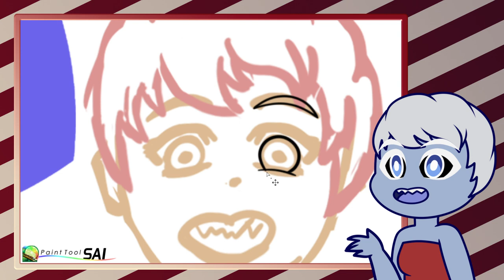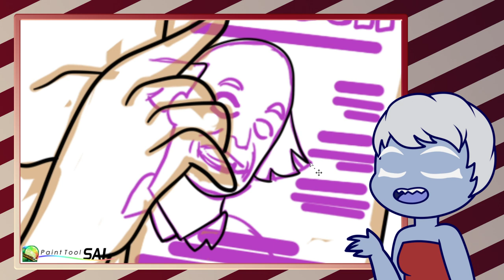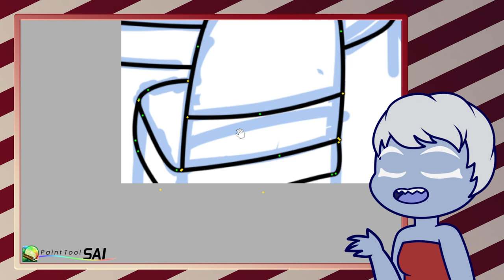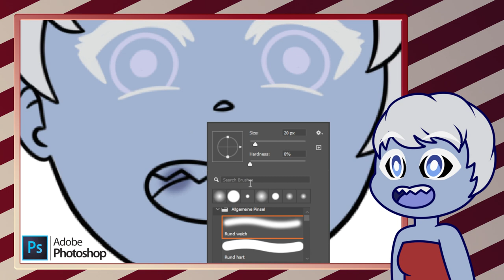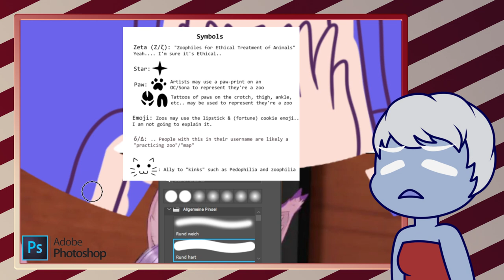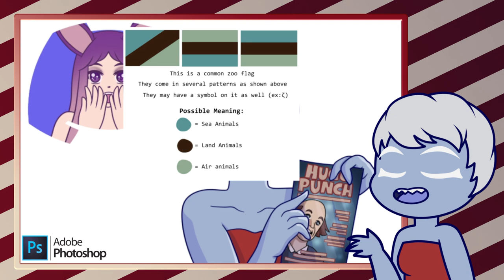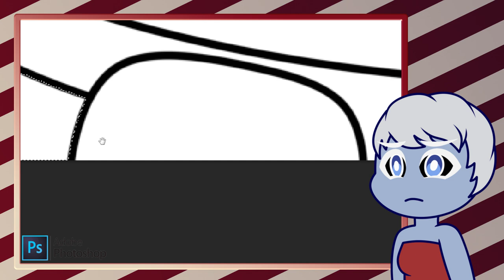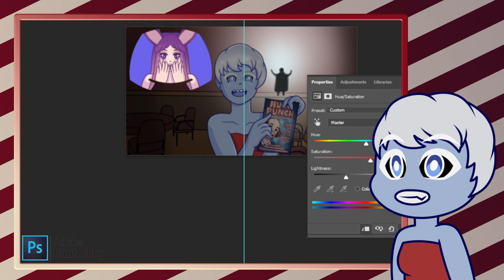WTF Zoophile wollte mich beauftragen über Instagram - Time Lapse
WTF Zoophile wollte mich beauftragen über Instagram. At Death of Night Thumbnail als Time Lapse im Hintergrund.
Ich möchte euch aufklären auf was ihr achten solltet um nicht selber in die Falle zu tappen und euch ausersehen als Unterstützer positioniert ohne die zu wissen. Meine Geschichte und Erfahrungen, eine kuze Erklärung und am Ende zeige ich euch genutzte Symbole und Flaggen.

Pokemon Karten Live Shop
Premiere: Sonntag 13.08